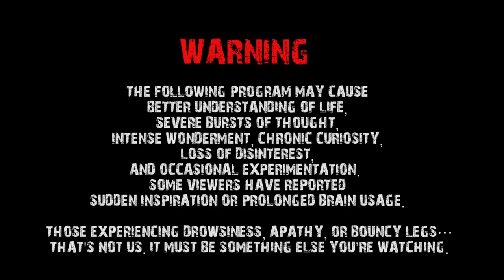Dispatches from the Cutting Edge- Science 360